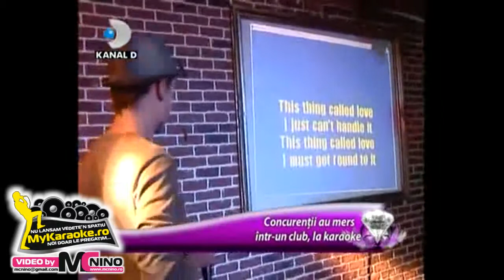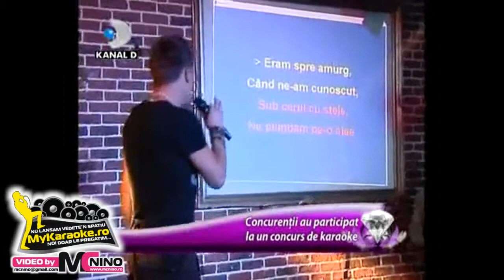Concurentii Nora pentru Mama 5 la KARAOKE by Mc Nino & Razvan Kid Deejay @ MyKaraoke.ro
Concurentii de la Nora pentru Mama 5 au fost duminica 8 Mai la ultimul Party KARAOKE in London Pub alaturi de Razvan Kid Deejay & Mc Nino...aici vedeti ce s-a difuzat in cadrum emisiunii... fotografiile se gasesc la sau